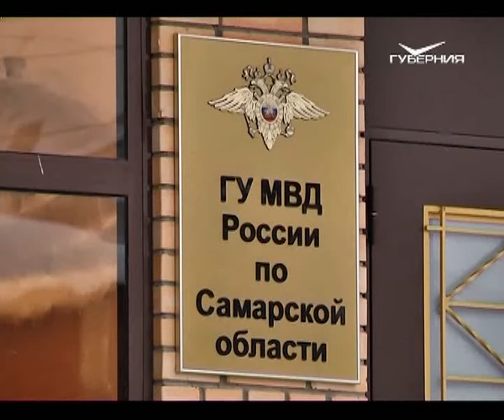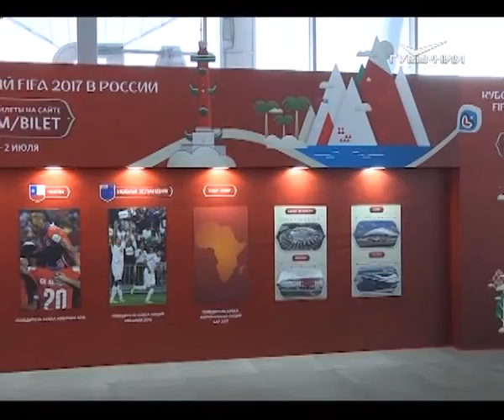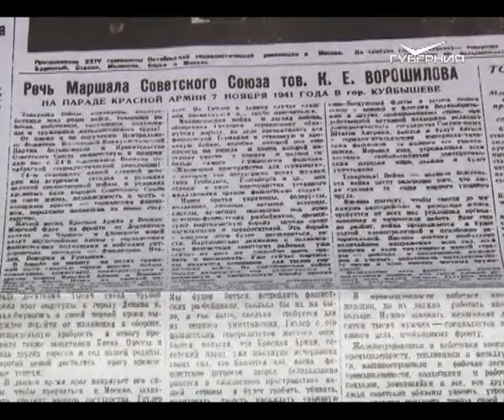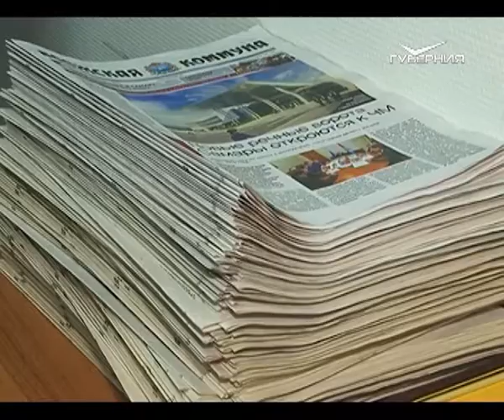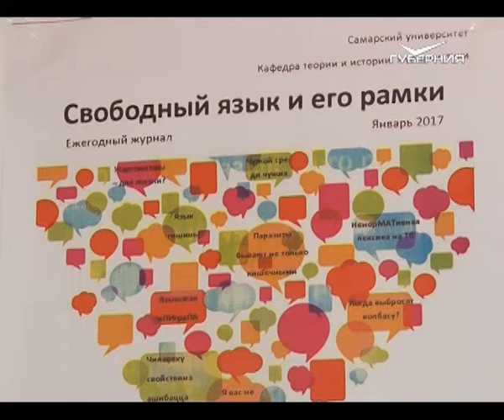Новости Губернии 13.01.2017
Самарское губернское радио получило "Народное признание". Лауреатов акции назвали сегодня в Самаре. 7 номинаций, более 300 заявок и почти 1,5 млн голосов, которые жители области отдали за самых достойных. Кому и за что вручили главную общественную награду региона - покажем!
Безопасные и комфортные. Школам и больницам региона передали новый транспорт. За чей счет закуплена техника и где она будет работать? Новости с колес.
От первого печатного станка до современных типографий. Российские журналисты и издатели отмечают день рождения профессии. О чем писали самарские газеты 100 лет назад и чему учат современных акул пера?